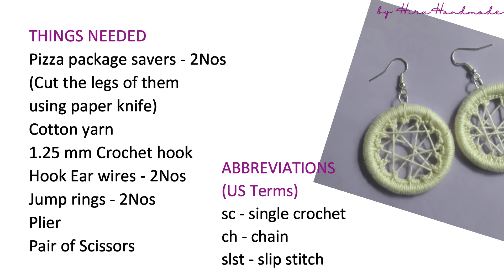How to Crochet Easy Dream Catcher Earrings out of Pizza package savers | DIY Tutorial for Beginners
This video is a tutorial of making earrings out of Pizza package savers.

Other patterns to make earrings out of pizza savers,

The yarn I've used for this project has been gifted by, Sandra Winter.

Other videos you can find on my channel, are listed below.

Other things you can find on my YouTube channel are,